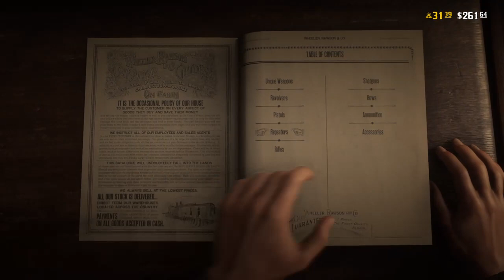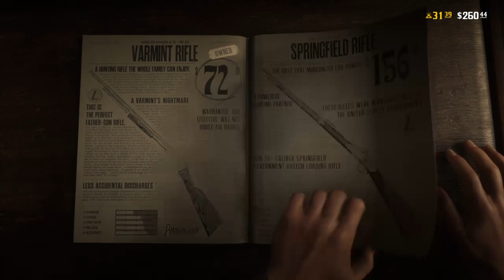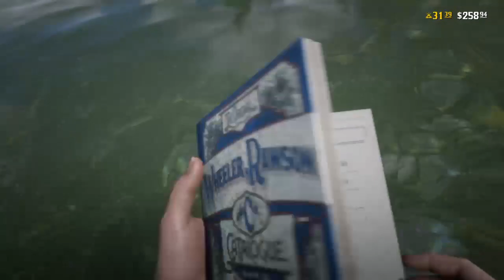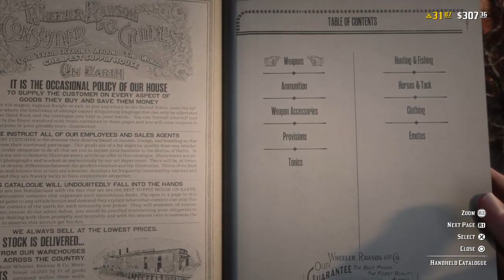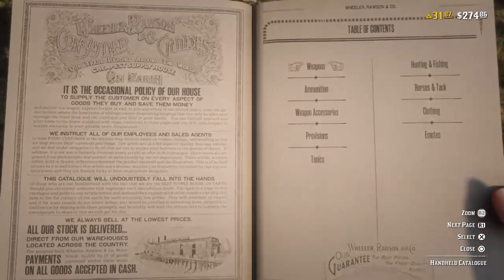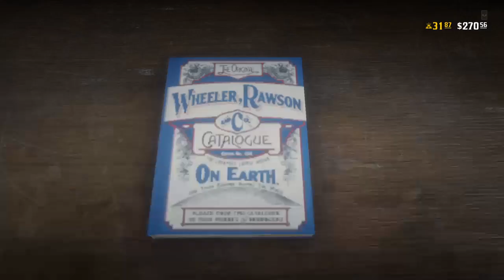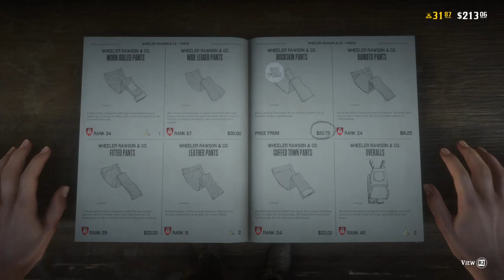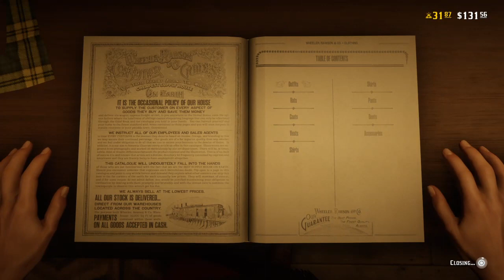Cowgirls gone wild